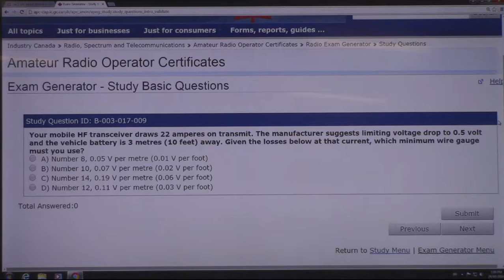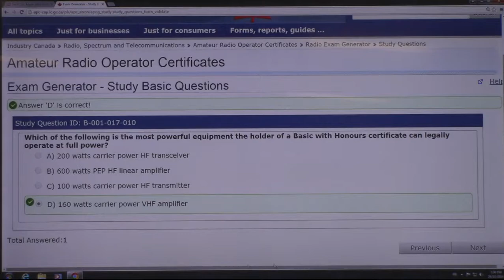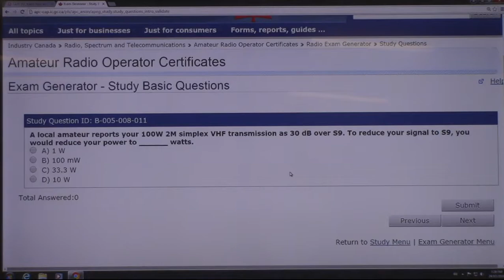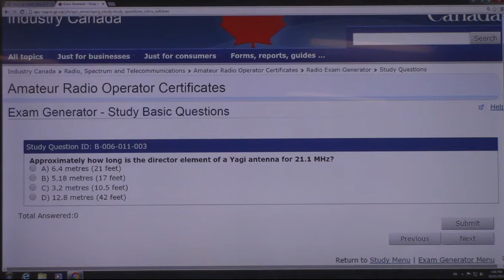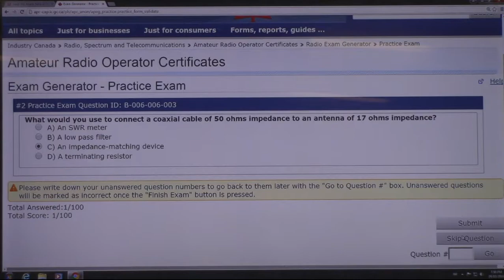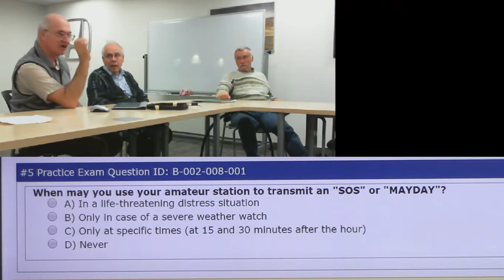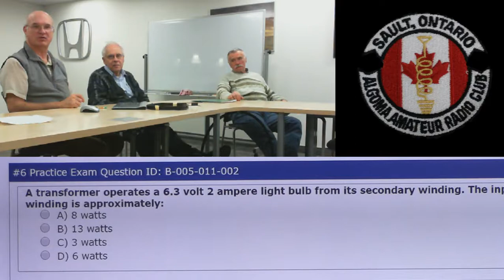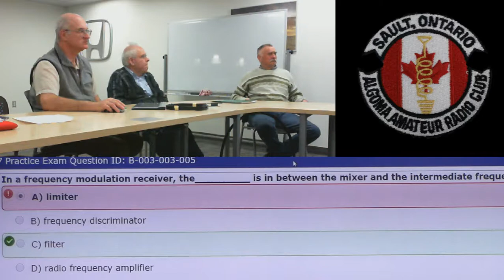AARC LIVE BASIC RADIO COURSE March 24th 2016 End of Class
Algoma Amateur Radio Course held Live 2 days a week